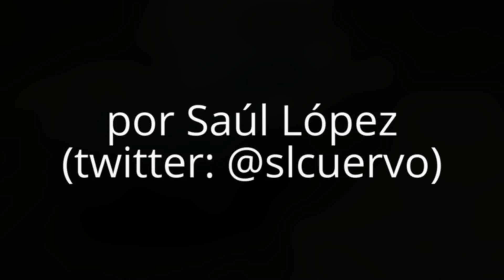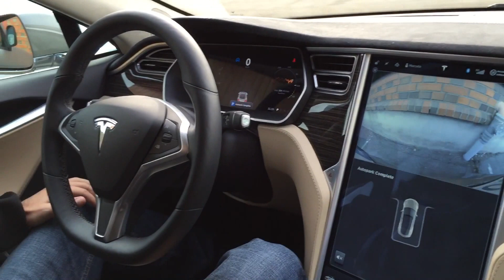Aparcando en batería con el Autopilot de Tesla